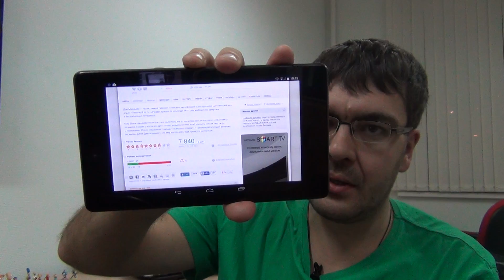Я Всем Доволен! №37. Что посмотреть? / Арстайл /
Конкурс на 2000$, отдаю два ноутбука Асус! Что бы посмотреть, остросюжетное, и "цепанул" бы фильм и без грязи? Да и ещё что бы фильм учил чему то доброму, светлому?
Вот 4 фильма!:
1 - Меняющие реальность
4 - Иллюзия обмана
Now You See Me
Ещё: